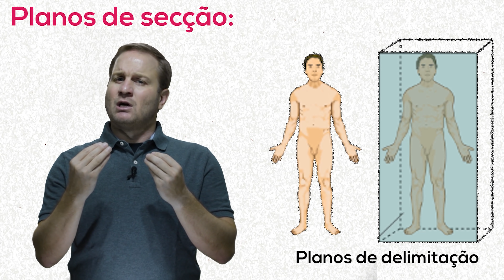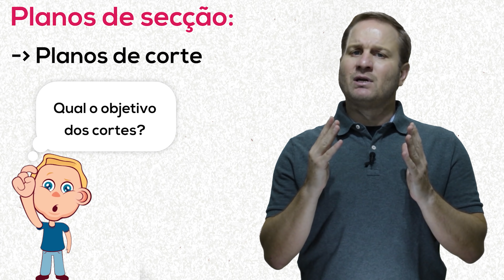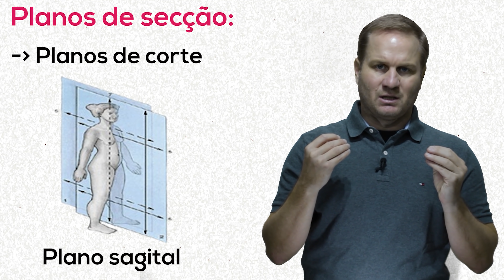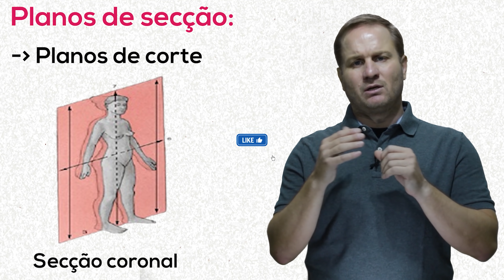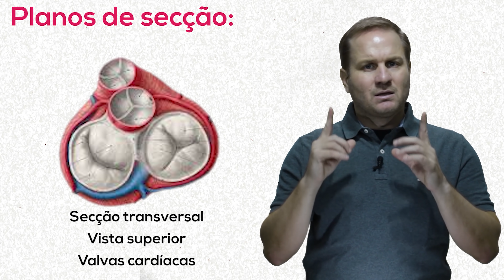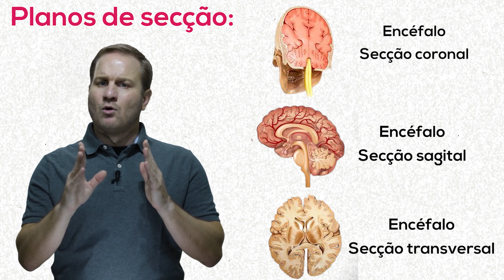Planos de secção - Anatomia humana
Na aula de hoje, nosso tema é: "Planos de secção". Espero que gostem e qualquer dúvida é só deixar nos comentários, ok?